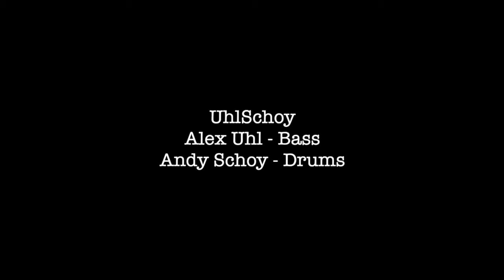UhlSchoy— isolated bass and drums — At the Laundromat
Aus der Hot Damn Horns Session im Bauerstudio LB.
Alex Uhl - Bass
Andreas Schoy - Drums